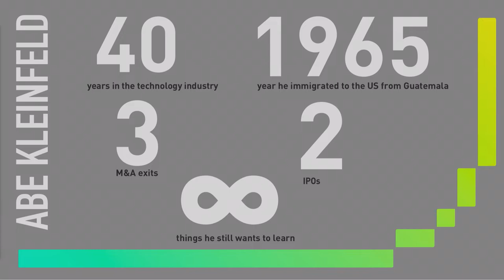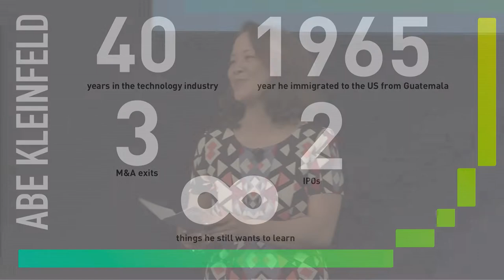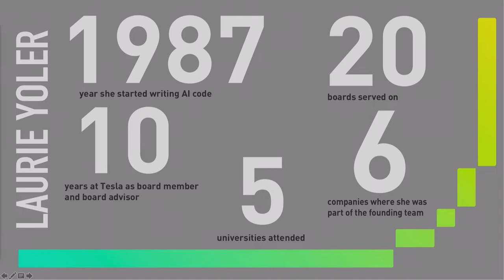Alpha Girls: The Women Upstarts Who Took On Silicon Valley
"If you read one book about women in business, Alpha Girls should be the one."
—Peter Diamandis, New York Times Bestselling Author, Founder & Executive Chairman of XPRIZE

How do women, through grit and ingenuity, become stars in the cutthroat, high-stakes, male-dominated world of venture capital in Silicon Valley to help build some of the foremost companies of our time?

Alpha Girls: The Women Upstarts Who Took on Silicon Valley's Male Culture and Made the Deals of a Lifetime takes readers behind closed doors to follow the lives and careers of women who were largely written out of history - until now. Through their experiences juggling work and family, the featured leaders and others continue to shape the tech landscape we know today while overcoming unequal pay, literal punches, betrayals, and the sexist attitudes prevalent in Silicon Valley and male-dominated industries. Despite setbacks, they have rewritten the rules for an industry they love, paving the way for the next generation of women along the way.

Award-winning journalist Julian Guthrie will share unforgettable stories of women who, through grit and ingenuity, became stars in the cutthroat, high-stakes, male dominated world of venture capital in Silicon Valley, and helped build some of the foremost companies of our time. Joining her will be Alpha Girl and venture partner Sonja Hoel Perkins and seasoned executive Abe Kleinfeld to share their experiences as a male/female team who challenge stereotypes as they guide Silicon Valley companies to awards for innovation and employee satisfaction and multi-million dollar exits. Join us for a powerful conversation moderated by Alpha Girl and early Tesla investor Laurie Yoler with book author Julian Guthrie and ultimate power duo Sonja Hoel and Abe Kleinfield.